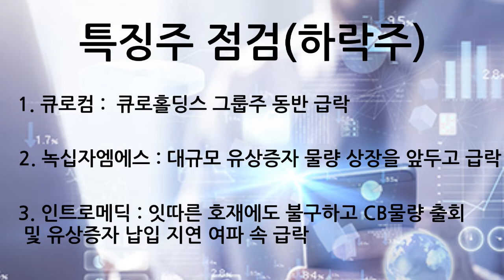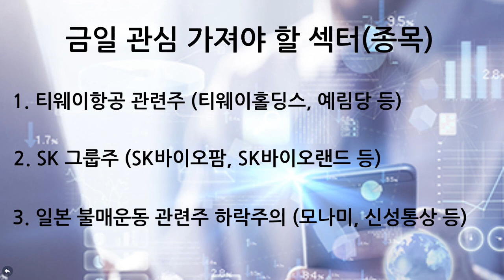미리보는 11월 25일(월) 탑픽 종목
▶ 미리보는 11월 25일(월) 탑픽 종목에 대한 동영상입니다.